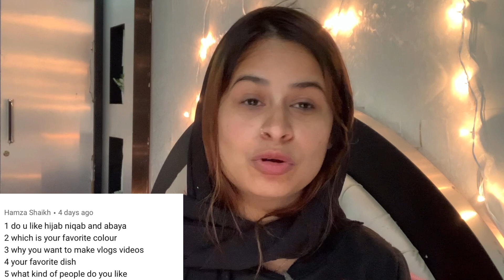Question & Answer | 2021 | juma mubarak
Ussalamualekum

Hope you are well & safe.

today in this video i m sharing you daily vlog so , enjoy this video as  i am sharing some more  videos ,  hope you like it